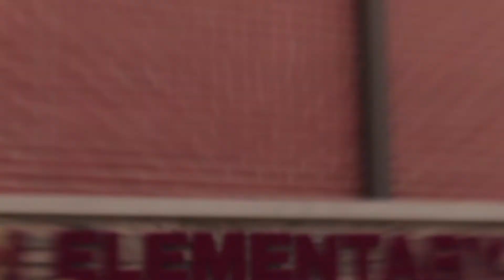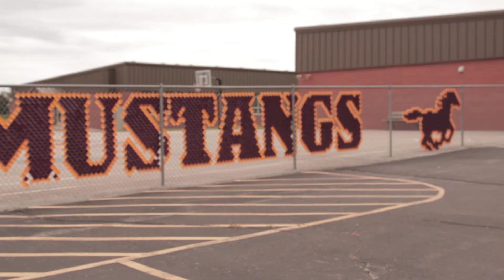7 Habits of Happy Kids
Eldon South Elementary School in Eldon, MO is proud to feature one of our own singing the 7 Habits of song for our Leader in Me program. Thank you Cameron Dinwiddie & Vernon Publishing for making this happen!